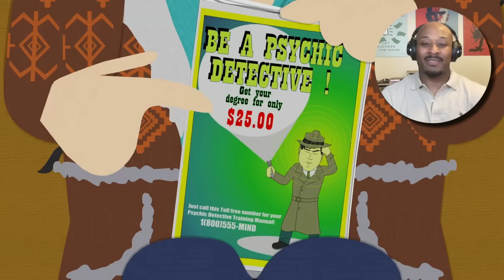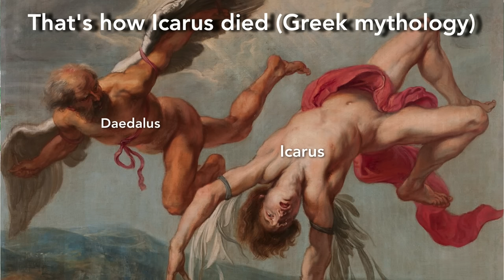SOUTH PARK - Cartman’s Incredible Gift [REACTION!] Season 8 Ep. 13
SOUTH PARK - Cartman’s Incredible Gift [REACTION!] - Season 8 Episode 13

If you enjoyed this South Park Cartman episode  reaction, don't forget to

DASH RECOMMENDS...
▶ JapanesePod 101 for learning Japanese

▶  AUDIBLE!!

🎧 My Headphones 🎧
▶ JBL CLUB 950 - Premium Wireless

🎙 My Microphone 🎙
▶ Blue Yeti USB Mic

OTHER FAVORITES